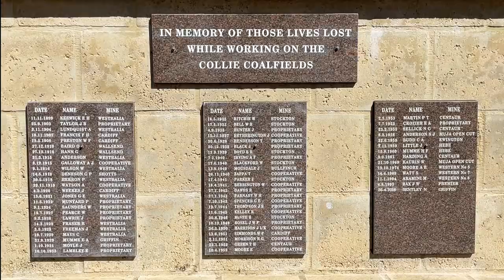Collie Coal Miners Phoenix Park Memorial Mural by Shakey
A tribute to the Underground coal miners in Collie who lost their lives at work. Painted at Phoenix Park in Collie, special thanks to Vickie, Ron and Synergy for helping to make this happen!